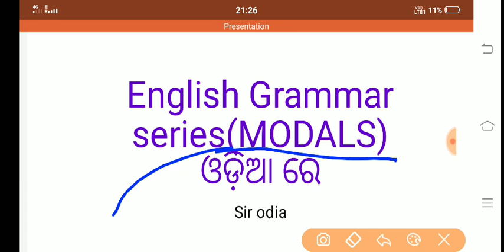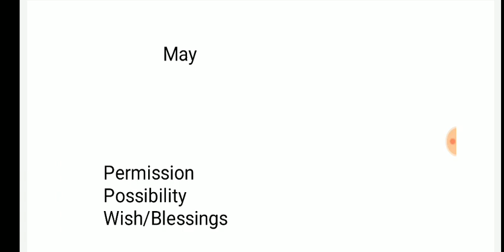English Grammar series l MODALS I iñ odia ll sir odia ll ଓଡ଼ିଆ ରେ ଶିଖନ୍ତୁ English Grammar ll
contractual highschool teacher & vidyalaya preparing students must see this. see below current GK series..everyday science where it is very very important questions is here.reasoning seating arrangement,kothari commission,rte act 2009,national educational policy, education questions..

English pedagogy
educational policy
social science
physical science
biological sciences
current affairs
current GK
general Knowledge
previous question paper
latest news